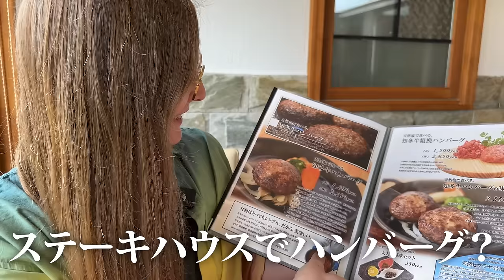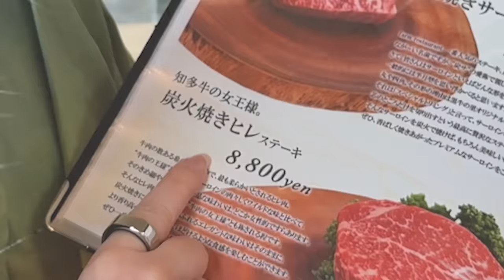【日独夫婦】ドイツ人妻の食欲が止まらない...日本食への愛が凄すぎる！！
今回は、タカの地元の知多半島にある「黒牛の里」に行ってきました！
知多半島ではすっごく有名な知多牛レストランです！美味すぎて箸が止まりませんでした！w

BitStar所属
▼ファンレター等の宛先はこちら
〒150-0002